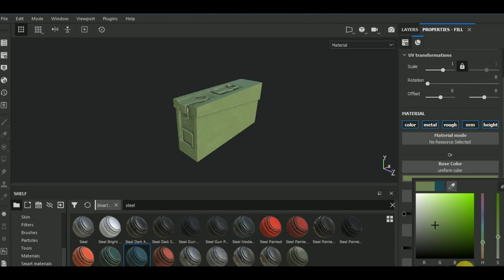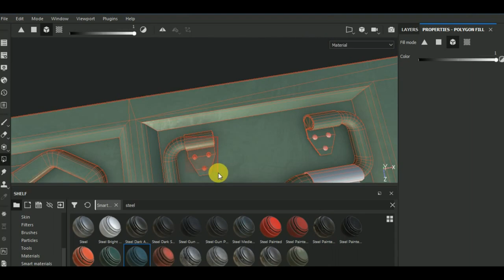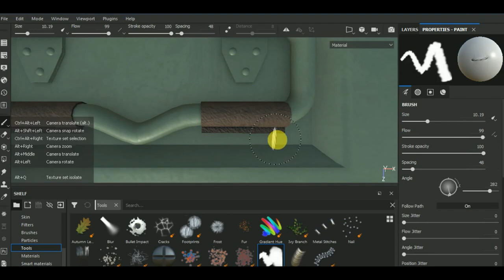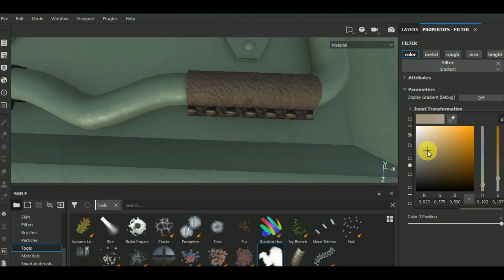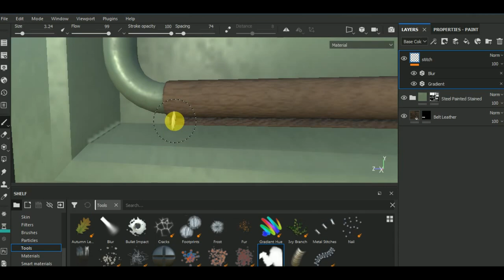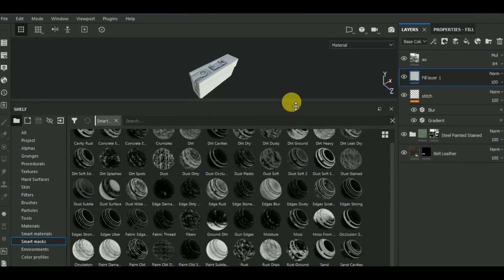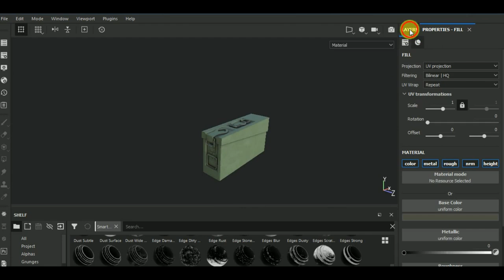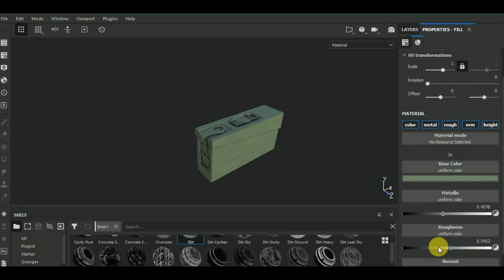Modeling&Texturing Ammunition Can - Part3 [Texturing]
In this video I show you How to Texture WWII Ammunition Can in Substance Painter.

Features Covered:
- Use and apply fill colors
- Use and apply generators
- Working with layers
- Working with Smart Materials
- Working with Smart Masks

Further Away
Gasoline Diaries part 2
Love on a Starship